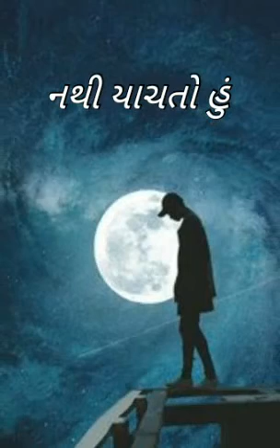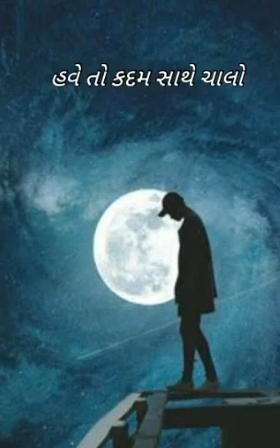હવે તો કદમ સાથે ચાલો,have to kadam saathe chalo by s r rana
Song. have to kadam saathe
Writer. s r rana ( savan )
Singer. s r rana ( savan )
Type. gujrati sad song
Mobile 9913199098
Tune by. s r rana ( savan )
Vid edit by. ujash rana
Lyrics. copyright by s r rana
Music which you enjoying  is created by tapping the table top isnt it amazing